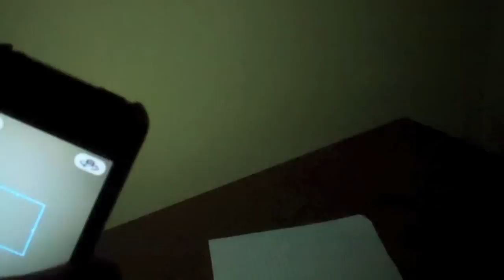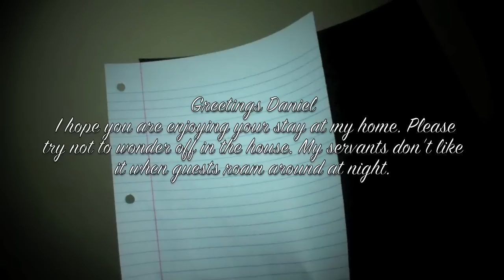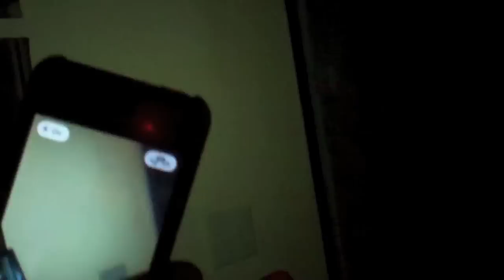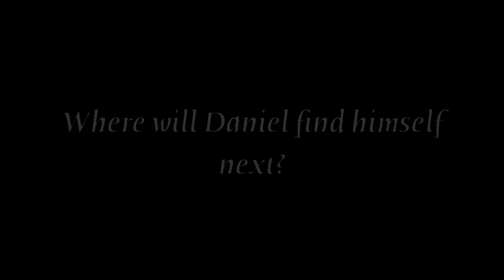Amnesia: The Shadow Arrives (Amnesia: The Dark Descent in Real Life 2)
Based off of the terrifying computer game, Amnesia: The Dark Descent in Real life is a great horror series we recently created. We took the game on our own course and built a new plot, with a lot of scary elements.

Daniel awakens in a strange house, not remembering how he got there. As he explores the house, he finds that sinister creatures are roaming the house, and an even darker force emerges from deep within the house...